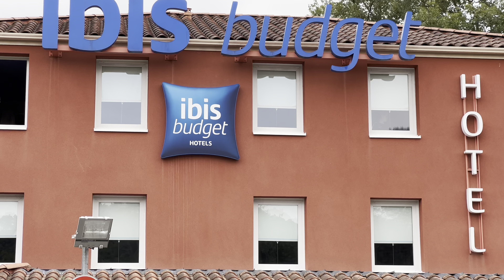Holiday Diary| The journey.